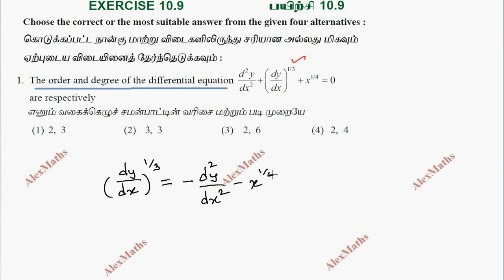12th Maths Exercise 10.9 Q.No.1 Ordinary Differential Equations CHAPTER 10 – TN New Syllabus